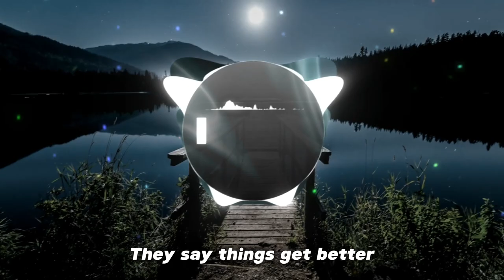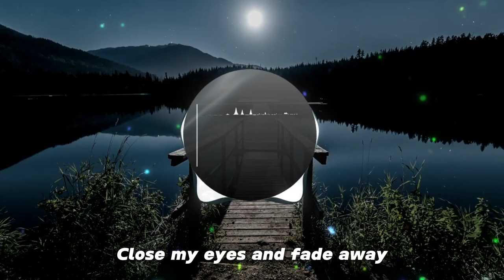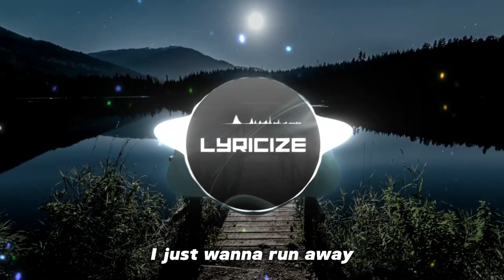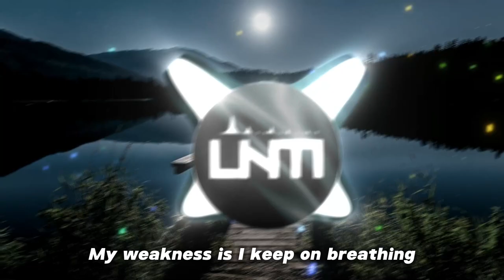Carpö & MIHXI - Grey (ft Endpoint) [Lyrics]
Song: Carpö & MIHXI - Grey (ft Endpoint) [Arcade Release]